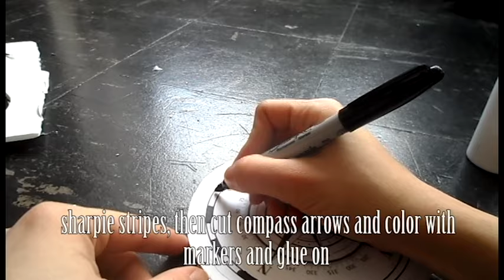DIY Linkle Compass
Eeeeyyyy long time no see! a few weeks ago i went to a reopening of Nintendo World (now renamed Nintendo NYC) and i was dressed as Linkle! so here's a quick tutorial on one of the props I made!

Ask me questions!: ask.fm/NikiMuffin
My Live Show
(sometimes depends on demand):

*Follow GonZealous!